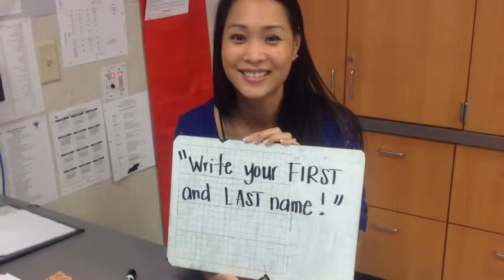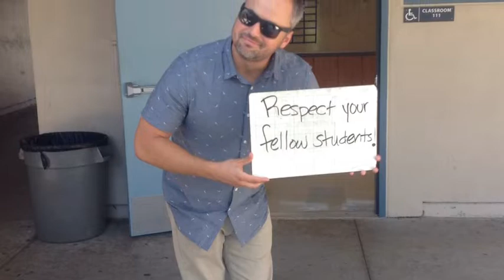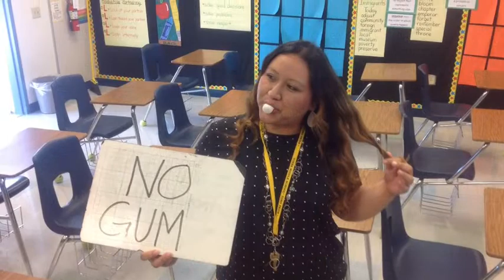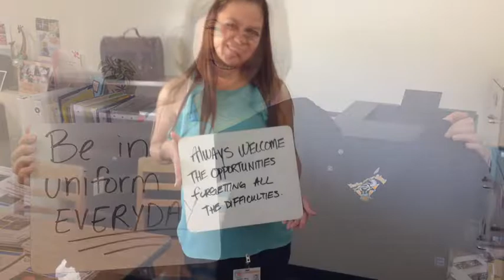MAGIC! - Rude (Teacher Parody Music Video) Yorba Middle School 2014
During the 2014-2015 year at Yorba Middle School, many of the teachers participated in a parody video!